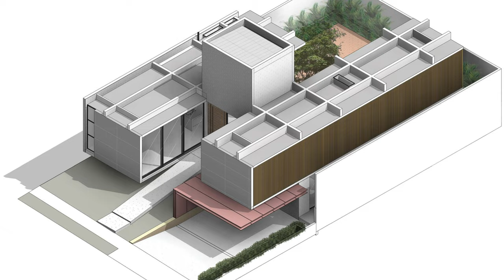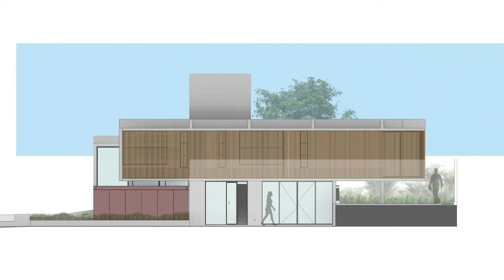Dynamic Courtyard House that Encourages Diverse Movement Patterns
The Courtyard House project was conceived from the outset with a focus on the idea of an open space, a free area. This concern for the integration of interior and exterior spaces was present from the project's inception.

The program requirements for the house included a spacious living room, kitchen, integrated gourmet area, three suites, a living room, laundry room, and an unusual element—a brewery within the house.

Due to the subtle incline of the terrain, it could be used to advantageous effect. The project took advantage of this characteristic of the land and divided the house into different levels: the private space, the semi-basement, and the social ground floor.

Concrete was cast on-site, lending a sense of fluidity and naturalness to the project. With external glass enclosures, a unique combination of elements was created.

A notable feature of the house is the use of brises (shutters) in the suites, aimed at creating a second atmosphere within these spaces. Due to the house's location in a wooded area of the condominium, the brises adopt the principle of muxarabi, allowing residents to enjoy the landscape by opening curtains and windows while maintaining privacy from the outside due to the changing light conditions provided by the brises.

In the social area, the choice was to leave the space open, allowing for extensive integration with the outdoors. The entrance hall, which serves as the distribution center of the house, connects the basement, ground floor, and first floor. Upon entering the residence, you can contemplate the courtyard, framed by the two blocks of the house and featuring elements such as a white ipê tree, a deck, and a pool integrated into the suspended block.

The circulation within the house is highly dynamic, offering different ways to move around. The possibility of ascending, descending, advancing, and returning creates a unique experience for the residents, making the house much more than a mere habitable space but an architectural and sensory journey.

Upon entering the hall, you are directed to the center of the house, providing a unique discovery experience. Exiting the suite toward the social area, you can appreciate the courtyard's landscape. The architecture aims to evoke sensations and perceptions, encouraging the use of spaces. The ability to appreciate the house from different levels and angles, whether from the elevated bedroom, the entrance hall, or the living room, creates a sense of warmth, peace, tranquility, and rest for the residents, reinforcing the unique character of this architectural project.

Credits:

Project Name: Casa Pátio (Courtyard House)
Location: Araraquara, Brazil
Architects: Caio Persighini Arquitetura
Area: 268 sqm
Year: 2022
Photographs: Favaro Jr.
Manufacturers: Bulvara, Caio Persighini, Hilton Greco, Kenji Fukuda, Maq1000, Zaro Interiores